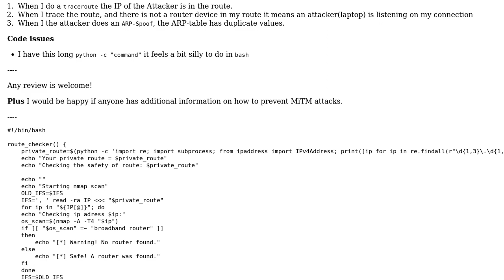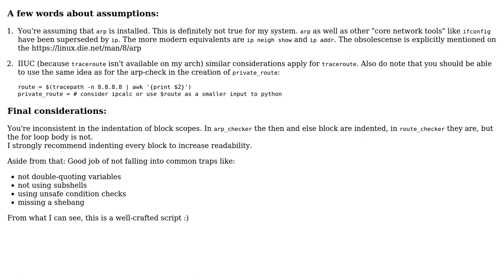Code Review: Don't MiTM me please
With thanks & praise to God, and with thanks to the many people who have made this project possible! You are responsible for your own actions.